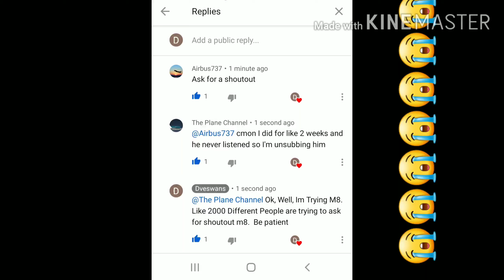Life In a Nutshell 😭😭😭😭😭☹